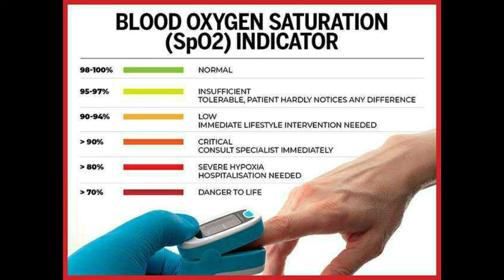Blood Oxygen Saturation (Spo2) Indicator